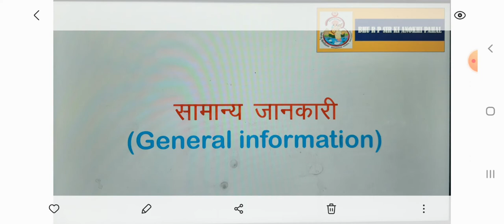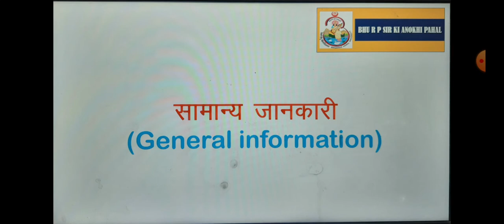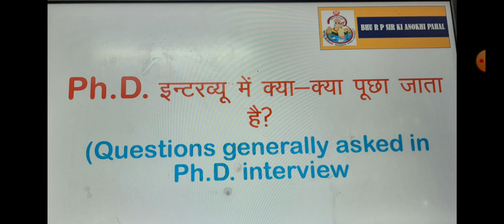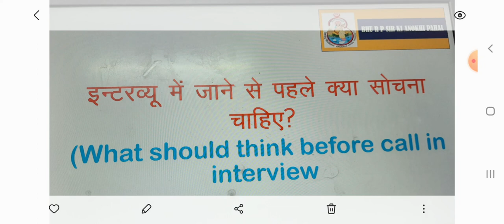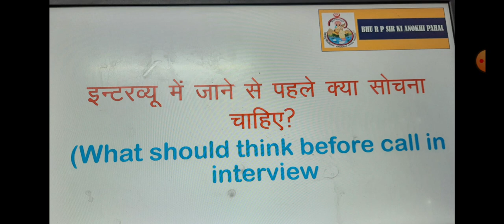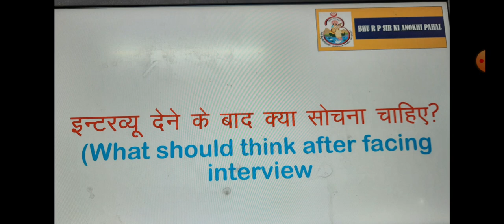Ph.D. interview में क्या-क्या पूछा जाता है by BHU Professor